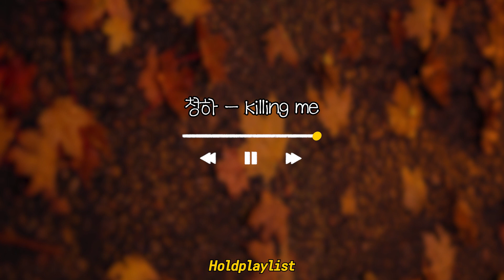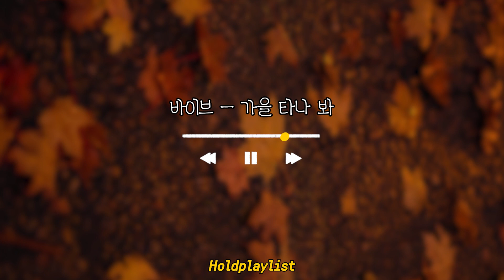𝑷𝒍𝒂𝒚𝒍𝒊𝒔𝒕 | 가을이 오나 봐요🍂 날씨가 자꾸만 쌀쌀해져 가네요